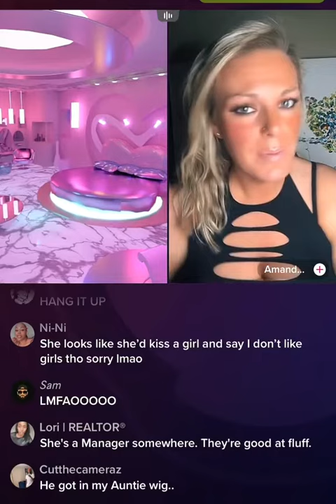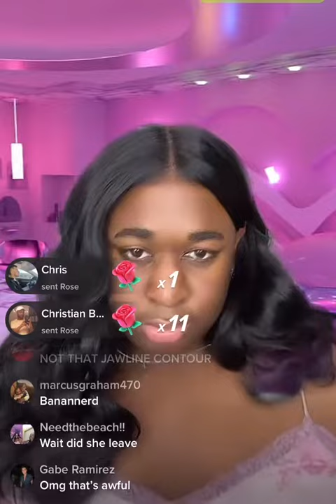Psyconic did Amanda dirty